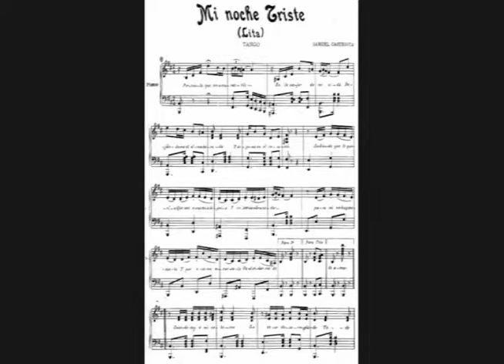A Will to Control